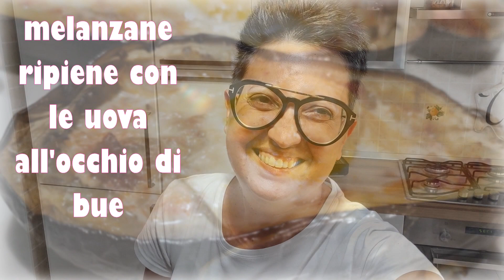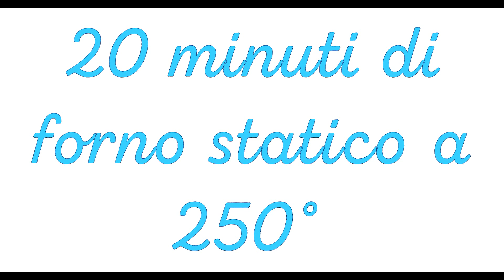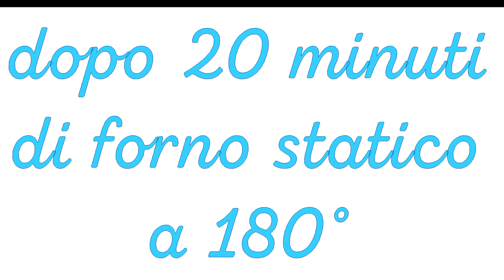Melanzane ripiene con le uova all'occhio di bue